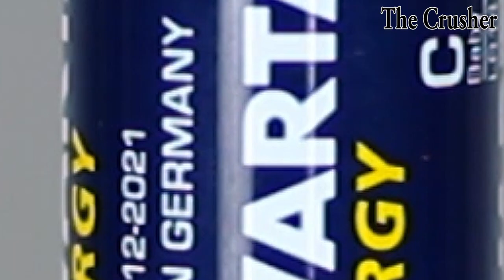Hydraulic Press VS BOWLING BALL | The Crusher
Today we put to our hydraulic press a long time requested item , a bowling ball. When we crush the ball it explodes in a very interesting way.